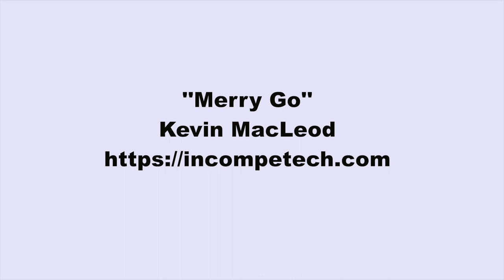Kevin MacLeod ~ Merry Go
MacLeod's description:

Length: 2:00
Instruments: Piano
Tempo: 132

Comedic and playful, this rag-time ditty has a strong melody, and is heavy in the bass chords. The second minute features flighty finger-work, as if an energetic bee is flying up and down the scales. The last thirty seconds is a refrain of the introduction, and the piece ends with an enervating flourish. 031
ISRC: US-UAN-11-00731